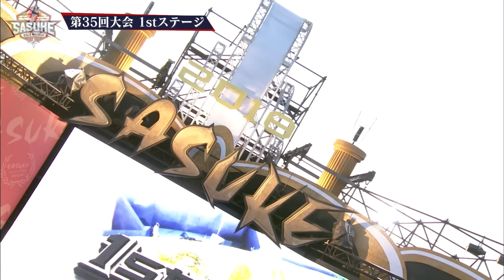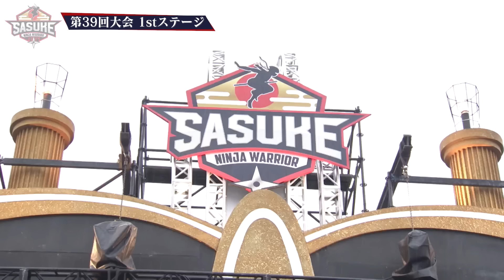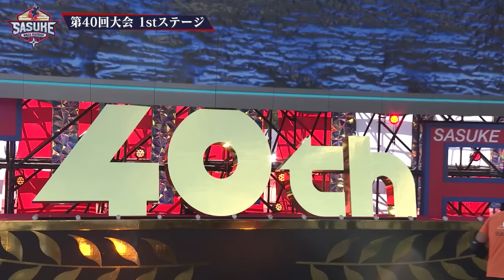【全記録】唯一SASUKEの全てを知る男 山本進悟 過去出場大会すべて見せます！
SASUKE唯一の皆勤賞
　　　　過去出場全大会💥

SASUKEの歴史とともに進悟さんの歴史があります⚡️
そしてその側には妻・英子さんの存在☺️

ワールドカップでは英子さんが不在🌀
果たして…⁉

＼\ 📺 8月21日(水)夜6時30分～ /／
SASUKEワールドカップ2024 放送が決定👏

史上初『SASUKE』世界大会を日本で開催💥
国を背負ったSASUKE初の団体戦です💪
世界から完全制覇者たちが聖地・緑山に集結しました✊️

完全制覇を超えた、世界一決定戦。

▼▼SASUKEワールドカップ2024 挑戦者（※背番号順）▼▼

🇯🇵JAPAN Red
森本裕介／Yusuke Morimoto
山本良幸／Yoshiyuki Yamamoto
多田竜也／Tatsuya Tada
山本桂太朗／Keitaro Yamamoto
大嶋あやの／Ayano Oshima

🇯🇵JAPAN Blue
漆原裕治／Yuji Urushihara
日置将士／Masashi Hioki
岩本照（Snow Man） ／Hikaru Iwamoto
渡邊麻衣／Mai Watanabe
川口朋広／Tomohiro Kawaguchi

🇯🇵JAPAN Legend
長野誠／Makoto Nagano
水野裕子／Yuko Mizuno
ケイン・コスギ／Kane Kosugi
山本進悟／Shingo Yamamoto
山田勝己／Katsumi Yamada

🇺🇸USA
ダニエル・ギル／Daniel Gil
ジェシー・グラフ／Jessie Graff
ショーン・ブライアン／Sean Bryan
アールジェー・ローマン／RJ Roman
ジョー・モラフスキー／Joe Moravsky

🇩🇪GERMANY
レネ・キャスリー／René Casselly
フィリップ・ゲーテルト／Philipp Göthert
ヴィクトリア・クレーマー／Viktoria Krämer
マーヴィン・ミッターフーバー／Marvin Mitterhuber
ベンジャミン・グラムズ／Benjamin Grams

🇫🇷FRANCE
クレマン・グラビエ／Clément Gravier
モラーヌ・ジェリック／Maurane Jelic
イリアン・シェリフ／Iliann Cherif
ヴァランタン・ドゥカルナン／Valentin Decarnin
シャルル・プジャード／Charles Poujade

🇦🇺AUSTRALIA
オリヴィア・ヴィヴィアン／Olivia Vivian
ザック・ストルツ／Zak Stolz
アシュリン・ハーバート／Ashlin Herbert
サクソン・ジョンストーン／Saxon Johnstone
ダニエル・メイソン／Daniel Mason

U-NEXT Paravi コーナーでは出場者100人の挑戦をノーカット完全版でお届け中